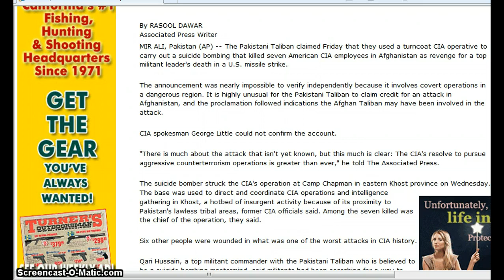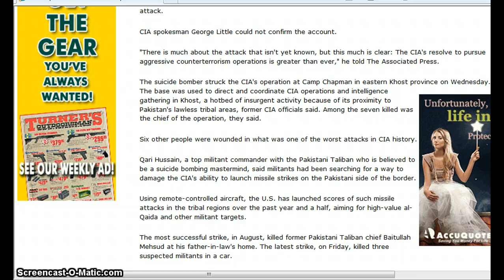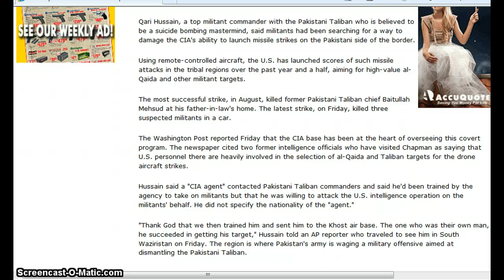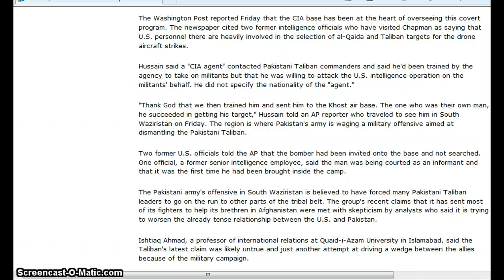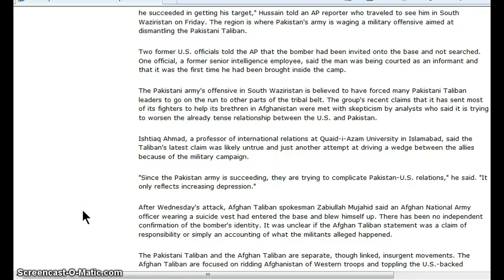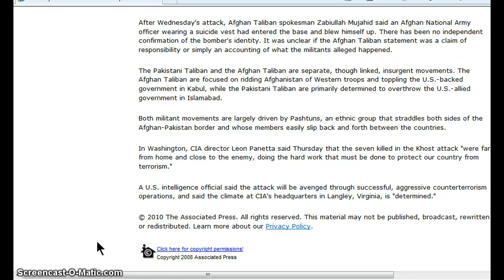Pakistan Taliban Claims it Carried Out CIA Attack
MIR ALI, Pakistan (AP) -- The Pakistani Taliban claimed Friday that they used a turncoat CIA operative to carry out a suicide bombing that killed seven American CIA employees in Afghanistan as revenge for a top militant leader's death in a U.S. missile strike.

The announcement was nearly impossible to verify independently because it involves covert operations in a dangerous region. It is highly unusual for the Pakistani Taliban to claim credit for an attack in Afghanistan, and the proclamation followed indications the Afghan Taliban may have been involved in the attack.

CIA spokesman George Little could not confirm the account.

"There is much about the attack that isn't yet known, but this much is clear: The CIA's resolve to pursue aggressive counterterrorism operations is greater than ever," he told The Associated Press.

The suicide bomber struck the CIA's operation at Camp Chapman in eastern Khost province on Wednesday. The base was used to direct and coordinate CIA operations and intelligence gathering in Khost, a hotbed of insurgent activity because of its proximity to Pakistan's lawless tribal areas, former CIA officials said. Among the seven killed was the chief of the operation, they said.

Six other people were wounded in what was one of the worst attacks in CIA history.

Qari Hussain, a top militant commander with the Pakistani Taliban who is believed to be a suicide bombing mastermind, said militants had been searching for a way to damage the CIA's ability to launch missile strikes on the Pakistani side of the border.

Using remote-controlled aircraft, the U.S. has launched scores of such missile attacks in the tribal regions over the past year and a half, aiming for high-value al-Qaida and other militant targets.

The most successful strike, in August, killed former Pakistani Taliban chief Baitullah Mehsud at his father-in-law's home. The latest strike, on Friday, killed three suspected militants in a car.

The Washington Post reported Friday that the CIA base has been at the heart of overseeing this covert program. The newspaper cited two former intelligence officials who have visited Chapman as saying that U.S. personnel there are heavily involved in the selection of al-Qaida and Taliban targets for the drone aircraft strikes.

Hussain said a "CIA agent" contacted Pakistani Taliban commanders and said he'd been trained by the agency to take on militants but that he was willing to attack the U.S. intelligence operation on the militants' behalf. He did not specify the nationality of the "agent."

"Thank God that we then trained him and sent him to the Khost air base. The one who was their own man, he succeeded in getting his target," Hussain told an AP reporter who traveled to see him in South Waziristan on Friday. The region is where Pakistan's army is waging a military offensive aimed at dismantling the Pakistani Taliban.

Two former U.S. officials told the AP that the bomber had been invited onto the base and not searched. One official, a former senior intelligence employee, said the man was being courted as an informant and that it was the first time he had been brought inside the camp.

The Pakistani army's offensive in South Waziristan is believed to have forced many Pakistani Taliban leaders to go on the run to other parts of the tribal belt. The group's recent claims that it has sent most of its fighters to help its brethren in Afghanistan were met with skepticism by analysts who said it is trying to worsen the already tense relationship between the U.S. and Pakistan.

Ishtiaq Ahmad, a professor of international relations at Quaid-i-Azam University in Islamabad, said the Taliban's latest claim was likely untrue and just another attempt at driving a wedge between the allies because of the military campaign.

"Since the Pakistan army is succeeding, they are trying to complicate Pakistan-U.S. relations," he said. "It only reflects increasing depression."